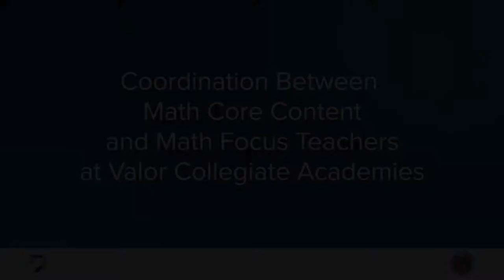Coordination Between Math Core Content and Math Focus Teachers at Valor Collegiate Academies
Valor Collegiate Academies have Content Focus and Core Math teachers collaborate on a regular basis so students can make explicit connections between their classes.